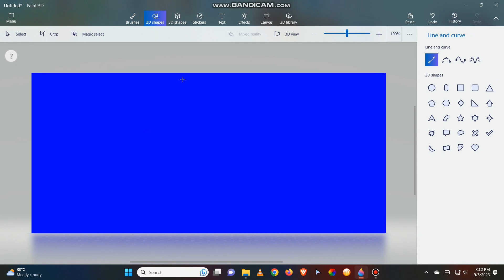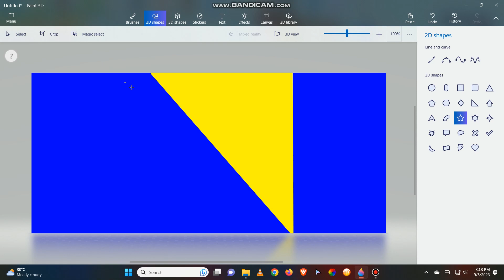Drawing the Bosnia and Herzegovina flag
Yeah here is this drawing of a European flag I made